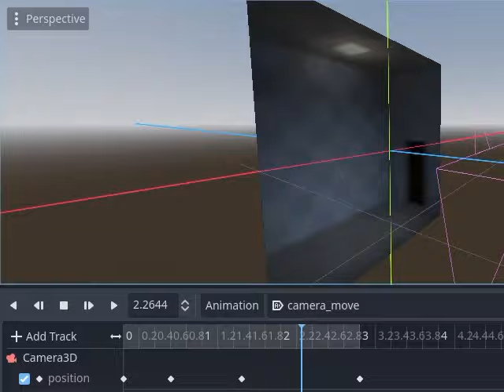Godot : room interior mapping shader without cubemap !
This shader creates a room interior effect by mapping two textures and uses only a plane mesh and not a cubemap.
Tested with Godot version : v4.3.dev3.official [36e943b6b].
You can find my work on the web following my nicknames: catafest and mythcat.